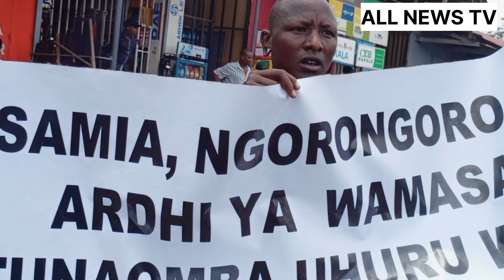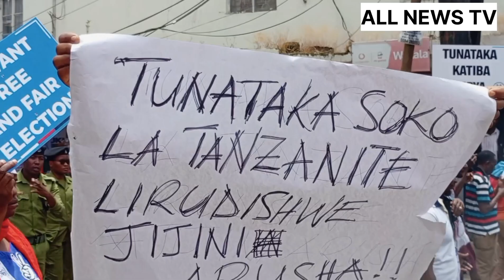MAANDAMANO YA CHADEMA MUDA HUU YAITIKISA NCHI. (Barabara zafungwa, watu walilia maisha kuwa magumu)